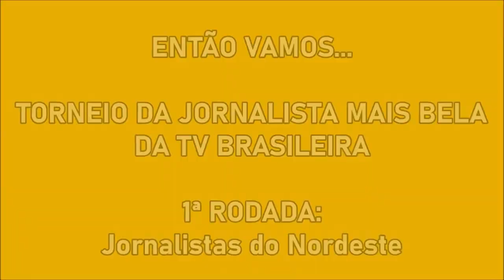2ª FASE | Torneio da Jornalista Mais Bela da TV (1ª Rodada - Jornalistas do Nordeste)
- São 5 na estreia, e 3 avançam. Quem será que avança? Aline Aragão, Jéssica Senra, Michele Costa, Taís Lopes ou Tamires Franci?

A escolha do horário, foi decidida pela maioria na comunidade, nessa 2ª fase os vídeos do Torneio sairão ás 10h todo dia. E caso não dê para publicar no horário das 10h, irá ao ar ás 18h. E rodadas novas todos os dias, eventualmente a cada 2 dias. Fixo todo dia e ás 10h.